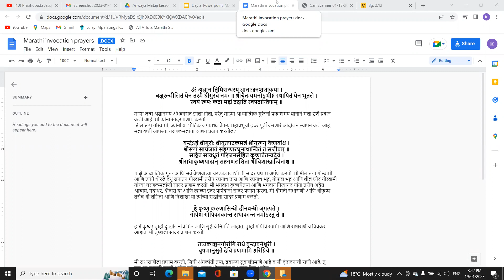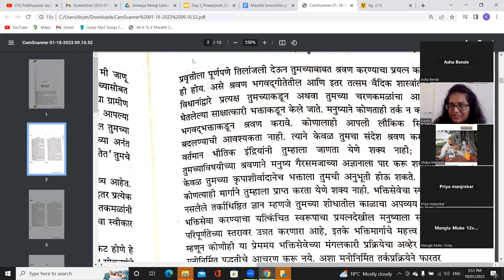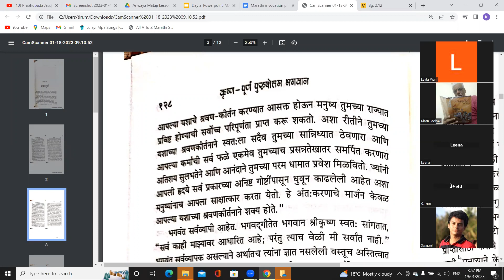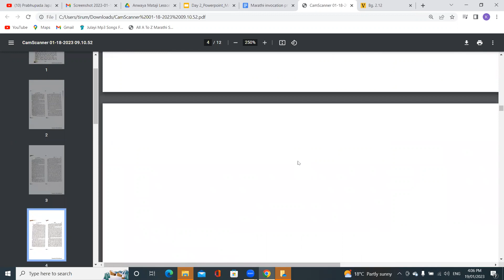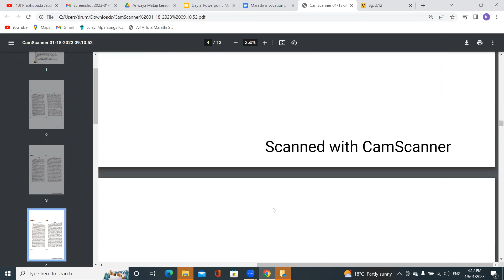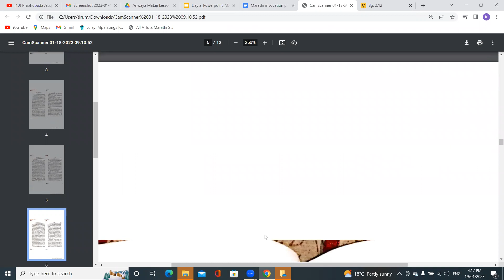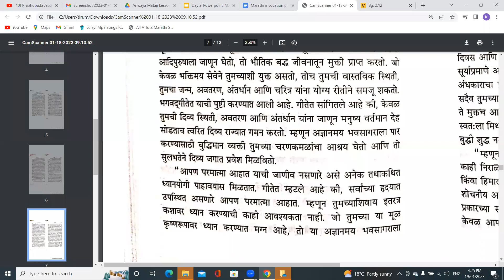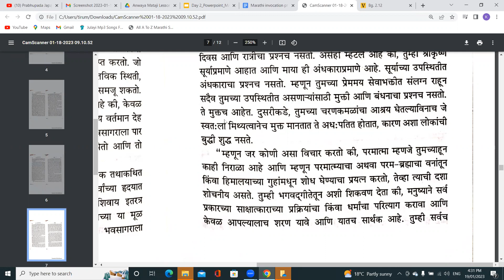Krishna Book Reading in Marathi Chapter 14 (1) - Kartiki